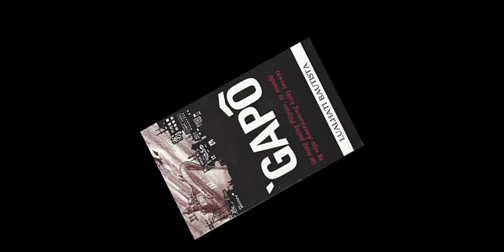Book Trailer- Gapô ni Lualhati Bautista